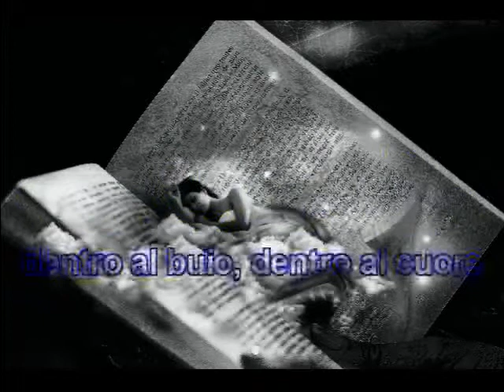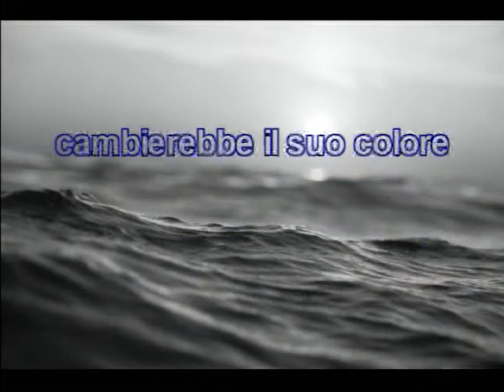Michele Fierro - Via di Qui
Trovo solo il fumo che respiro qui...